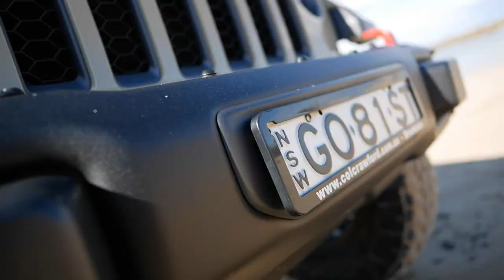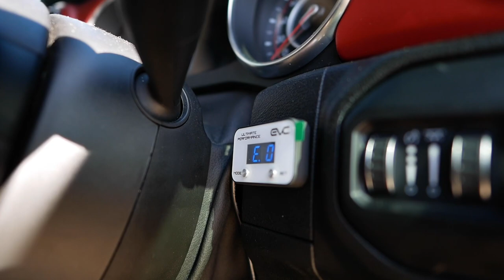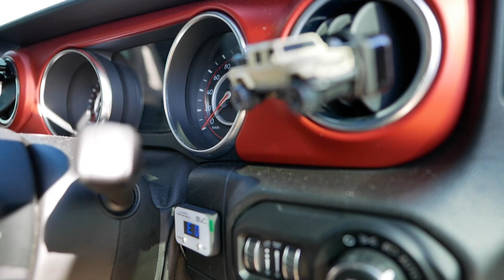JEEP GLADIATOR ternyata PUNYA ORANG INDONESIA!!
"beruntung banget kali ini gw bisa ngeliat langsung JEEP Luar biasa ini" ini adalah ungkapan dalam hati begitu ketemu langsung JEEP JT keluaran tahun 2020 ini
biasanya cuma bisa liat dari IG @OZindobushwalk aja bagaimana seru nya mereka menjelajah bumi NSW Australia dengan mobil mereka. berikut adalah video yang membahas modifikasi apa aja yang udah nempel di mobil 4x4 asal negara paman Sam ini.